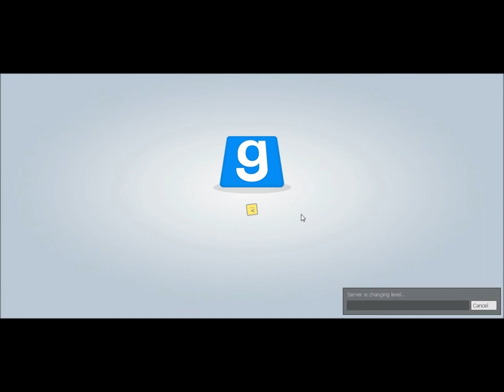TTT Ep 1 Ft DarkReality...... The Conch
Tried to play TTT and this is what happened. check out this guy, He's my partner in crime (don't ask which crimes) and he is worth the subscribe so go check this scrub out.